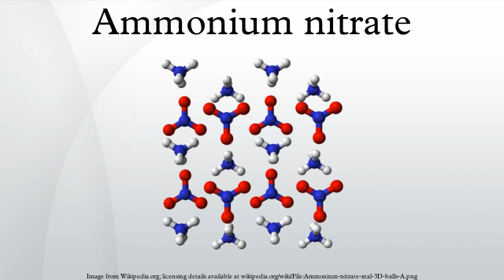Ammonium nitrate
The chemical compound ammonium nitrate, the nitrate salt of ammonia, has the chemical formula NH4NO3. It is a white crystalline solid which is highly soluble in water. It is predominantly used in agriculture as a high-nitrogen fertilizer. The compound is used as explosives in mining, but also improvised explosive devices. It is the main component of ANFO, a popular explosive, which accounts for 80% explosives used in North America. It is used in instant cold packs, as hydrating the salt is an endothermic process.
Ammonium nitrate is found as a natural mineral (ammonia nitre—the ammonium analogue of saltpetre and other nitre minerals such as sodium nitrate) in the driest regions of the Atacama Desert in Chile, often as a crust on the ground and/or in conjunction with other nitrate, chlorate, iodate, and halide minerals. Ammonium nitrate was mined there in the past, but virtually 100% of the chemical now used is synthetic.